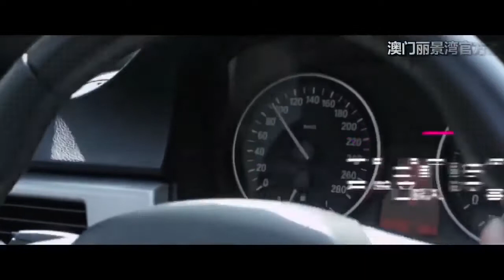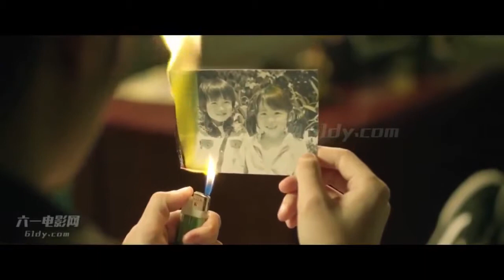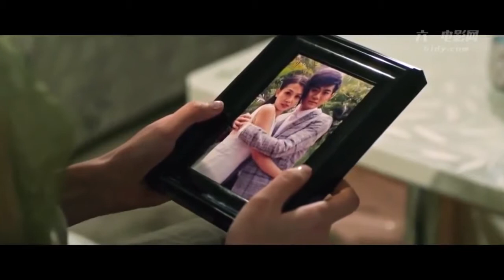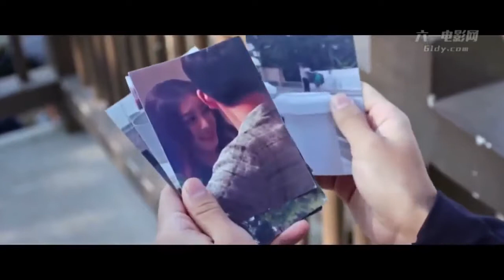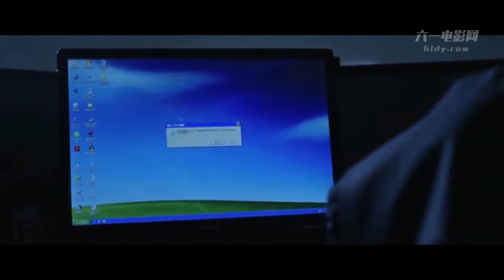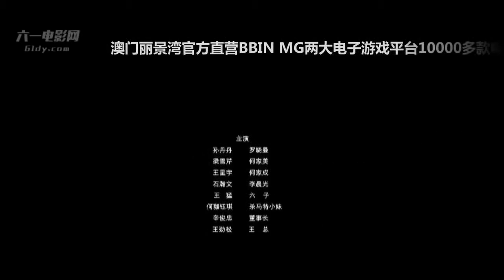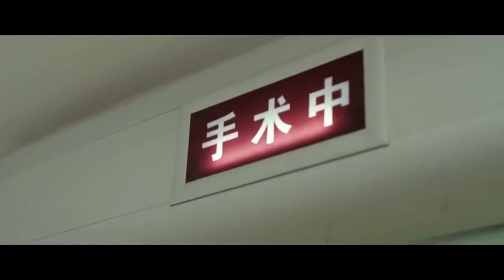网络大电影 看着你 2016 高清中字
简介：李晨光是90后阳光帅气的大男孩，是某大型企业的总经理，有一位漂亮的老婆，她叫何佳美；何佳美貌美如花深爱着李晨光，何佳美有个无血缘.